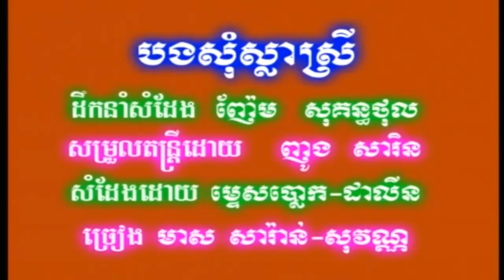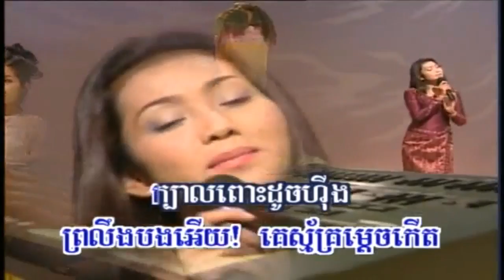RHM 80'Song Hem Sovan DVD 1 Cha Cha